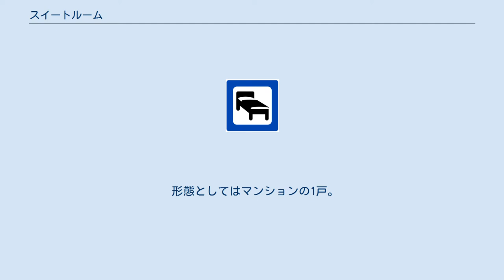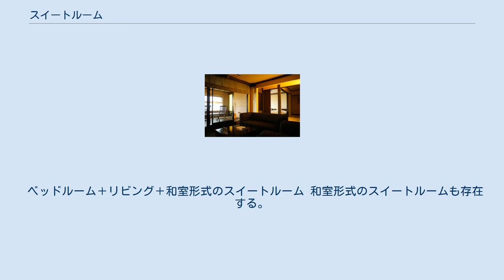スイートルーム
2ベッドルームスイート（リビングと2ベッドルーム） スイートルーム（英語:suite）は、ホテルの部屋の構造で、寝室にリビングルーム、応接間など他の部屋が一対になっている客室をいう。
ルームとあるが、実際は複数の部屋で構成される。
 ホテルでは最上位であるペントハウスアパートメントに次ぐ上位クラスの部屋であることが一般的である。
 形態としてはマンションの1戸。
スウィートルームとも表記・発音される。
 日本語では「続き部屋」などと訳されることもある。
 一般に通常よりワンランク上の部屋をさし、部屋の広さや家具、内装なども豪華にし、そのホテルにおいて最上級の部屋になっているまた、ホテルのグレードを示すシンボルでもある。
 ホテルによっては全室スイートルームになっている。
 ベッドルームに続く部屋は一般に居間（リビングルーム）であるが、ダイニングルームの場合や、付き人やボディーガードが滞在するコネクティングルームが付設される場合もある。
ベッドルームの数で2ベッドルームスイート、3ベッドルームスイートと言われる。
 英語の suite（英語発音: [swiːt]、スウィートゥ）は「一式」「一組」「一揃い」の意味であり、そのまま日本語におけるスイートルームを指すが、suite of rooms のように部屋が複数あることをより明確に示す表現も用いられる。
 ジュニアスイートルーム 居間が完全に独立していない客室はジュニアスイートといわれる。
 ベッドルーム＋リビング＋和室形式のスイートルーム 和室形式のスイートルームも存在する。